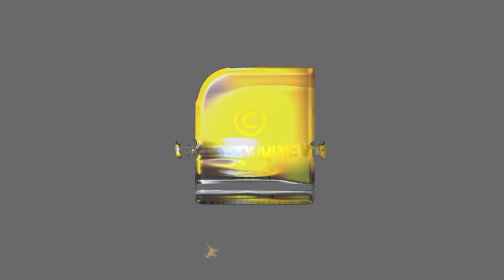ക്യാൻസറിനെ പോലും തുരത്താൻ കഴിവുള്ള ചക്ക | JACK FRUIT